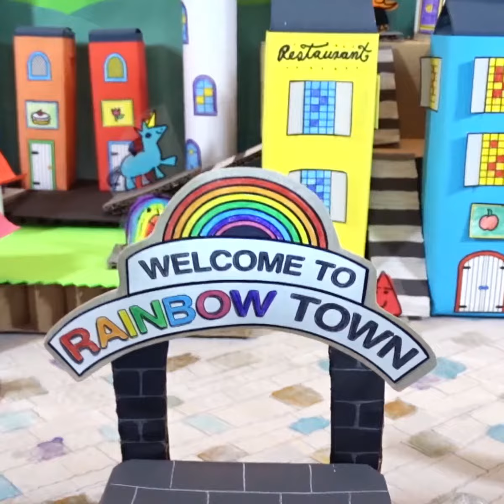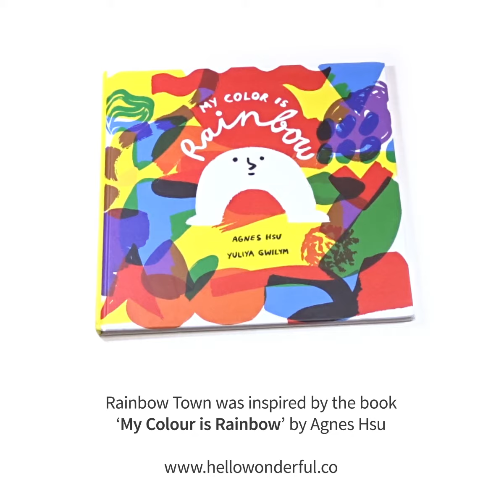How to Create a Recycled Rainbow Town With Kids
Gather your recycled materials and create a colorful Rainbow Town.

Guest post by Rodrigo Macias from Box of Ideas. Have fun recycling cardboard and printing paper to make a Rainbow Town with your kids for them and their friends to play with.

Full post and DIY here;